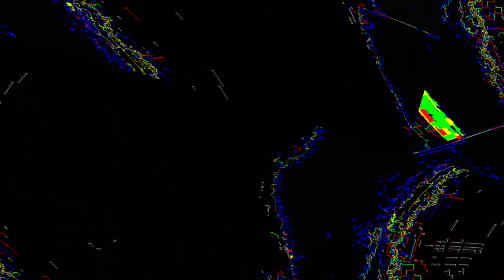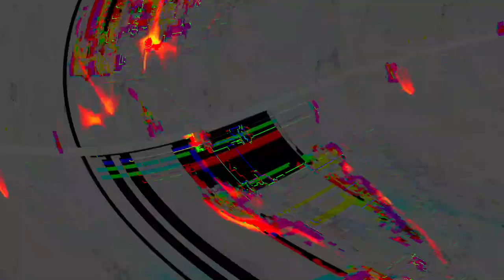[EPILEPSY WARNING] Movie 23 06 01 00h27m55s